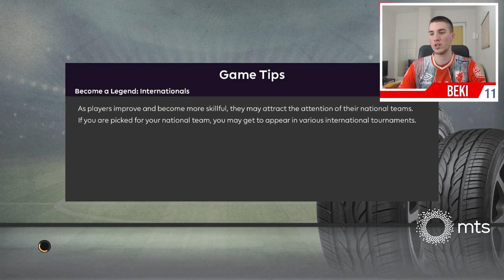DERBI SA VOJVODINOM! - MASTER LIGA SA ZVEZDOM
Oficijalni YouTube kanal eSports kluba Crvena zvezda.

Games: FIFA20, Pro Evolution Soccer20, League of Legends

VIBER COMMUNITY: Crvena zvezda Esports